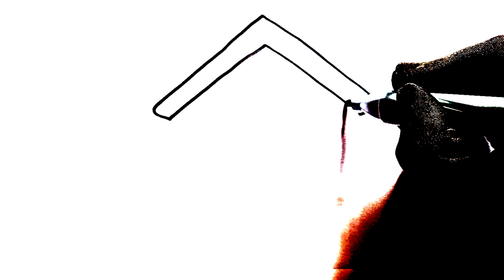Let's Draw A very cute house| House drawing for kids and toddlers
In this video I have drawn a very cute house step by step.
House drawing for kids and toddlers.
Cute house drawing.
Very very beautiful house.
Very very cute house drawing.
Simple house drawing.
Simple house drawing for kids.